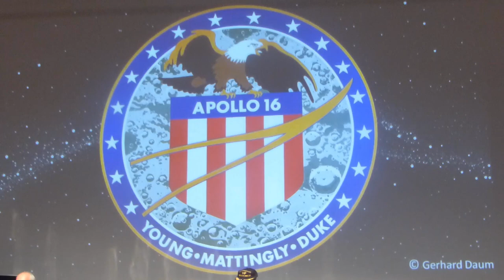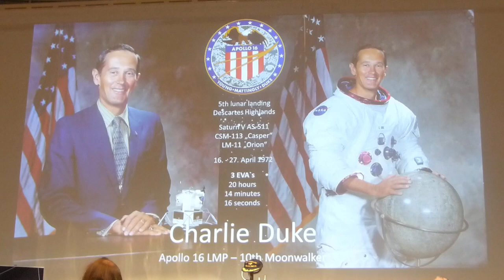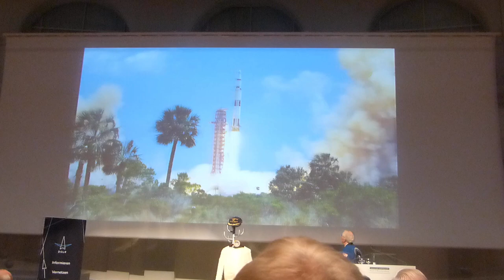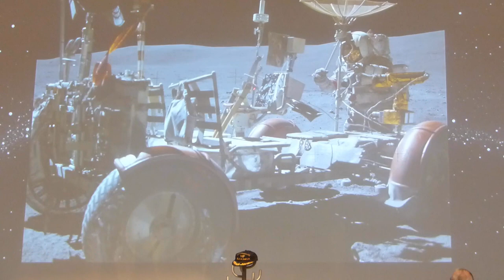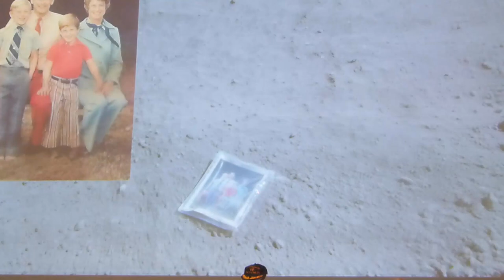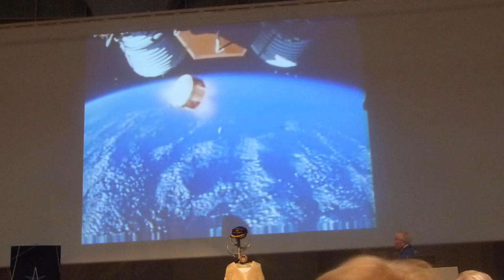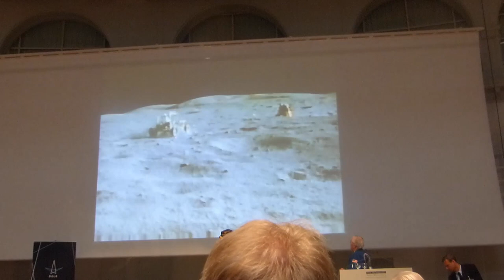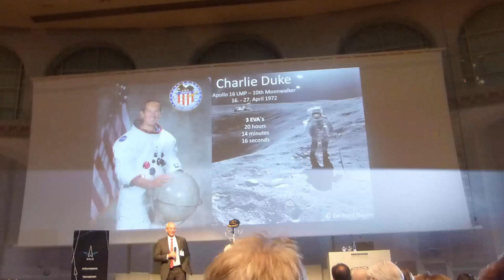Apollo 16 Moonwalking Astronaut Charlie Duke Talks About His Flight In Germany